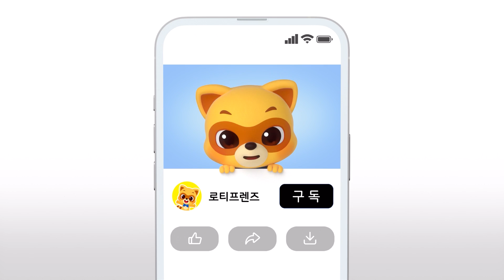치키치키 초초 초록🌳 | 초록 초록 어디 어디 있나💚 | 색깔동요 | 교육동요 | 로티프렌즈 인기동요 | LOTTY FRIENDS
치키치키 치치 초초초
초코초코 초초 초록🥦
친구들 주변엔 또 어떤 초록이 있어? 알려줘🥑

매주 화~금요일 오후 5시 들썩들썩 신나는 동요 🎵